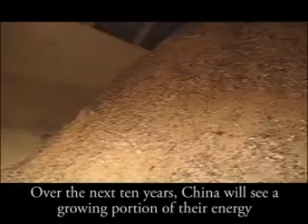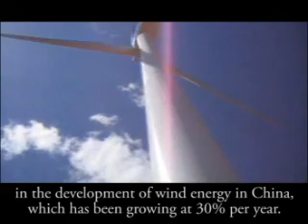China's Green Beat - Wind Power in China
Wind Power in China
中国的风力发电